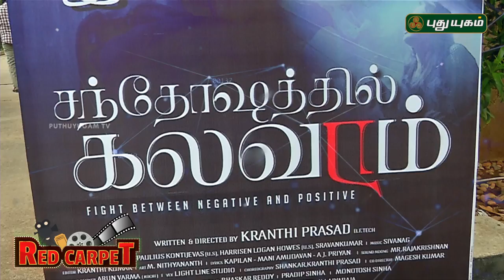Santhosathil Kalavaram Audio launch | K. Bhagyaraj | Kranthi Prasad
சந்தோஷத்தில் கலவரம் இசை வெளியீட்டு விழா